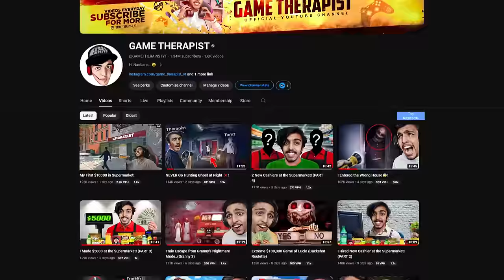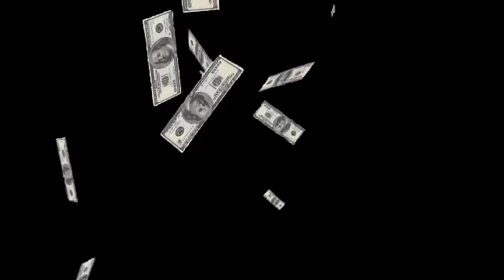My First $10,000 at the Supermarket! (PART 5)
My First $10,000 at the Supermarket Simulator! (PART 5)

SPEC
PROCESSOR : i5 10400F
GPU                : RTX 3080 Ti TUF GAMING
MOBO            : ASUS z490p
RAM               : 32GB G-Skill
CABINET        : ANTEC DF600
COOLING       : COLLER MASTER
SMPS             : 550 W
HEADPHONE : RED GEAR CLOACK
CAMERA : LOGI TECH C922 Pro

supermarket simulator,
cashier,
hired ,
supermarket,
grocery store,
same day grocery delivery,
online grocery shopping,
supermarket near me,
order groceries online,
grocery store near me,
grocery delivery near me,
grocery delivery,